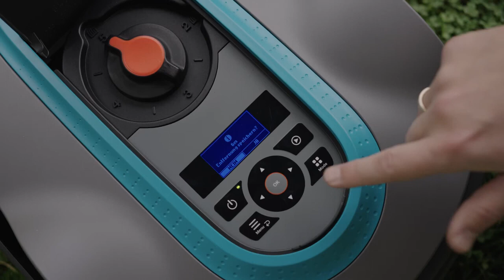GARDENA Mähroboter – How to Folge 3 6 Die Fernstartpunkte